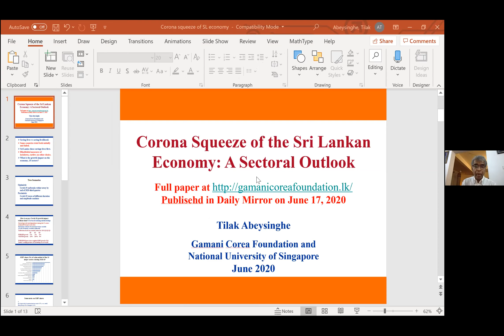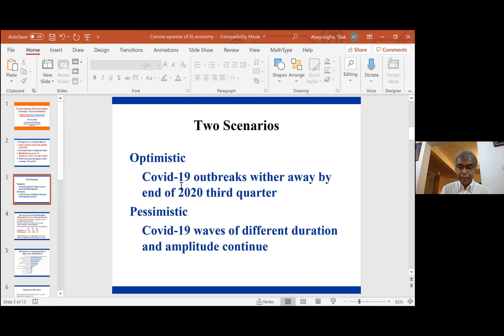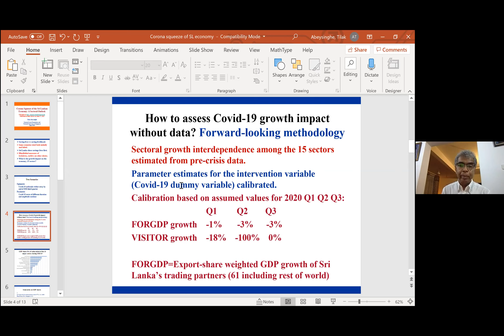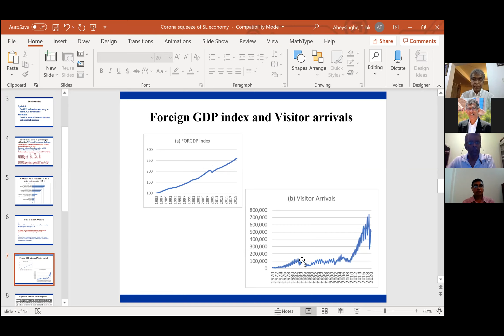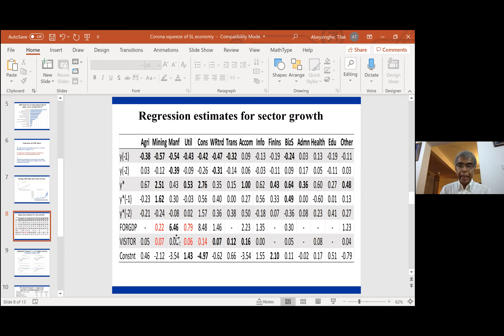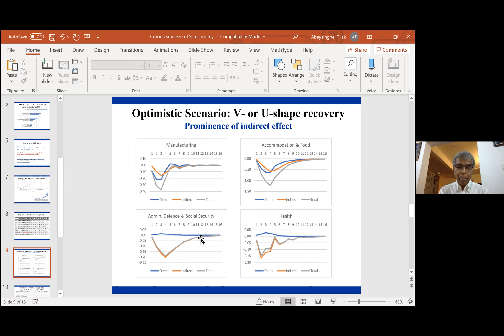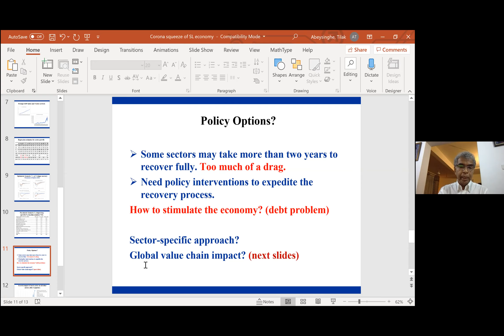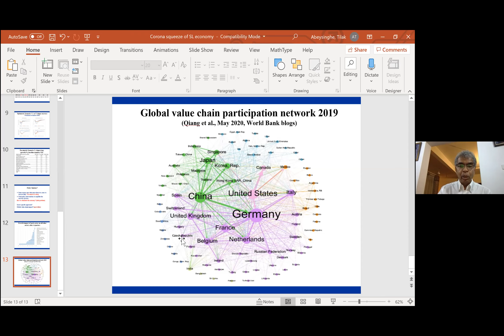Corona Squeeze of the Sri Lankan Economy: A Sectoral Outlook (Edited version)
Professor Tilak Abeysinghe, Research Director of Gamani Corea Foundation and Member of the Marga Institute presents his findings of sectors that will be most affected by COVID 19